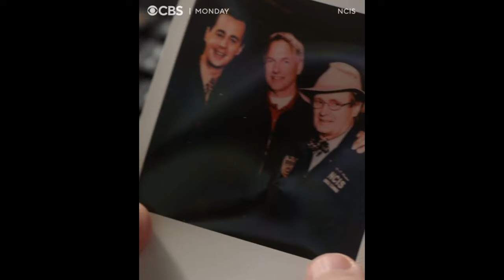NCIS Season 21 Trailer Ducky Farewell Episode: Gibbs Won't Return/ Cast Remembers Ducky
Hey guys, ncis season 21 trailer of episode 2 gave us some glimpse of tribute to ducky played by Donald Mallard. Now before the release of episode 2, ncis has dropped another video of cast of the show remembering ducky.
Rocky carroll who plays leon said, “This episode is particularly special because it's a tribute to the late David McCallum, who of course, as you all know, played Dr. Donald Mallard, aka Ducky on the show. One of my favorite episodes that I filmed with David was Casey Gross Ducky, a birthday part.
It was actually really nice to get to honor him and to get to throw him this party and you know, say a next -door woman tell him how important he was to me. It was nice to do. One of my first scenes with David, he was terrific.
I'll never forget it. To be able to work with somebody who for me was television and film history. And I remember after the episode had aired, I think David came to me, found me somewhere and he said, you know, my dear boy, I couldn't figure out exactly what it was about you and why they hired you.
But now that I've seen it, I think I understand. To me, that was a high compliment. I'll never forget that. “
Wilmer who plays nick torres says, “ My favorite thing about David is we had a lot of great conversations about trajectory in his past, even to have him talk about the shows that I grew up watching in Spanish because I used to live in Venezuela. Ducky, in only the style of Ducky, kind of put me down very gently by correcting my grammar or something like that. I always have a fond memory for it because when I was a very young boy, David McCallum was a hero to me. So it was thrilled to, to be able to cross paths and work with him. Best to ducky.“ well everyone expected gibbs to return to ncis but it seems its not happening. Gibbs and ducky are the oldest pal, and fans want gibbs to give farewell to his best friend. Ncis 21 tribute to ducky episode trailer showed that jimmy visits ducky but when he calls him he gets no reply. He finds out that ducky is no more.